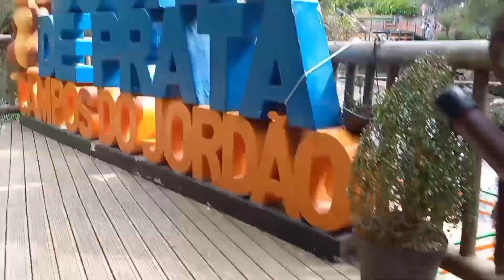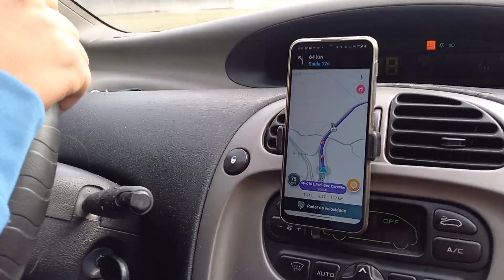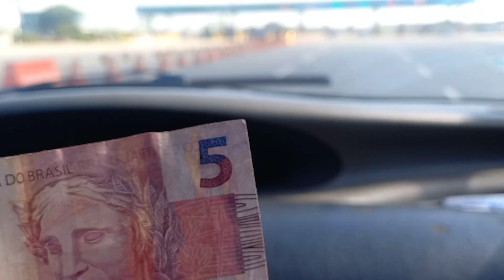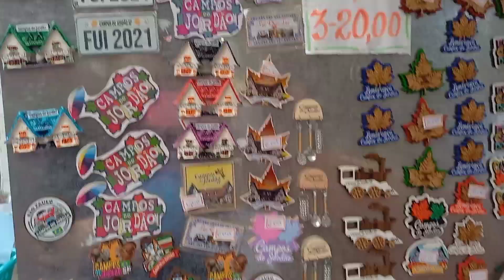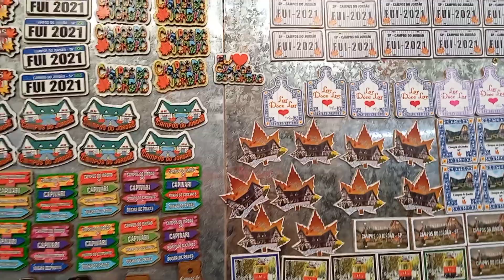VLOG CAMPOS DO JORDÃO , PEDAGIO , RUA DOS GUARDA CHUVAS -VILA CAPIVARI